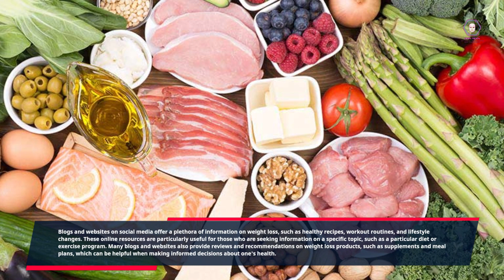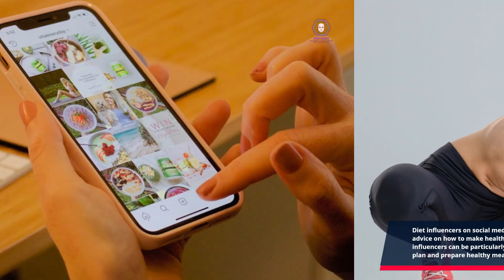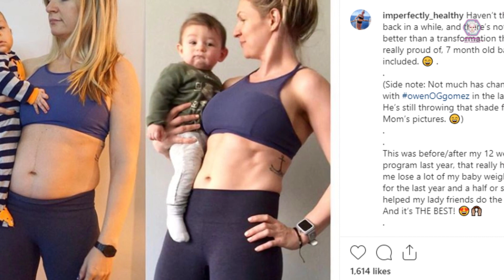19-Navigating the Digital Abyss: How Social Media Shapes Your Weight Loss Journey.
In the age of likes, shares, and filters, our relationship with social media is more complex than ever. 📱💬 But have you ever wondered how scrolling through your feed could be influencing your weight loss journey? 🤔🏋️‍♀️ Join us in this eye-opening exploration as we delve into "The Impact of Social Media on Weight Loss."
🔍 Uncover the Science: Discover the psychological mechanisms behind the addictive nature of social media and how it affects your eating habits, motivation, and self-image.
📸 Perfect vs. Reality: We'll dissect the world of "fitspiration" and explore how curated online personas might be shaping your perception of attainable body standards.
🤝 Community or Comparison?: Dive into the double-edged sword of online weight loss communities – find support, inspiration, but also the pitfalls of comparison and unrealistic expectations.
📢 The Expert Perspective: Hear from psychologists, nutritionists, and fitness experts as they weigh in on the pros and cons of integrating social media into your wellness journey.
🌟 Empowerment Through Awareness: Armed with knowledge, we'll discuss strategies to harness the positive aspects of social media while mitigating its potential negative impacts on your weight loss goals.
Join us on this thought-provoking journey through the digital landscape, where we'll unravel the connection between social media and weight loss success. Your path to a healthier self starts here. 🌱🏃‍♂️🥗